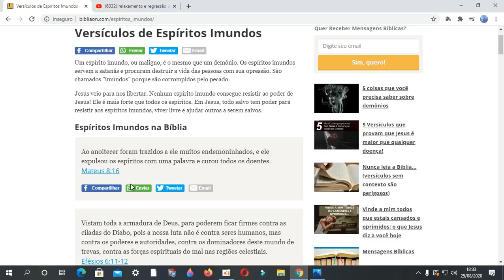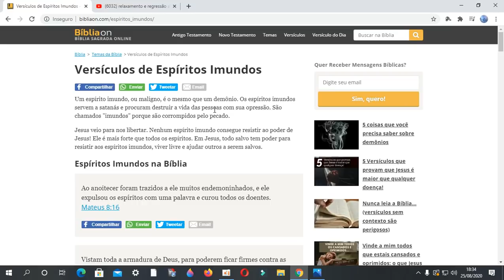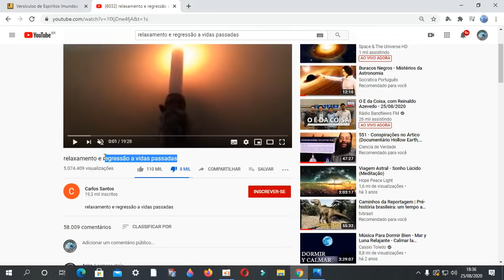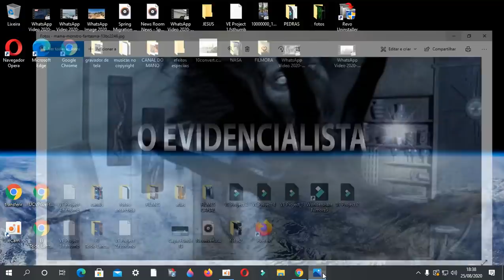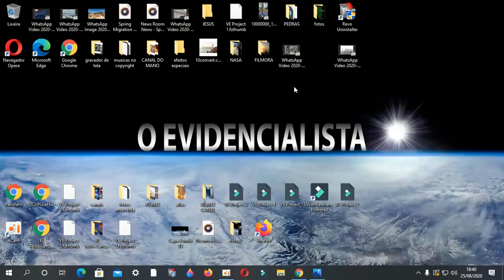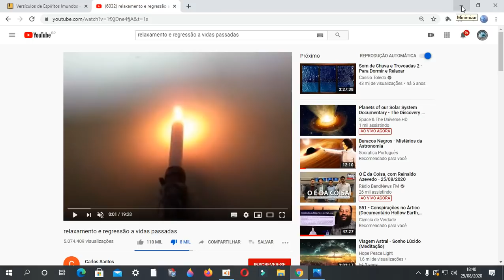NÃO ASSISTA ESSE VIDEO! É SÉRIO! (NÃO É UMA PIADA!) NÃO É CLICKBAIT!!